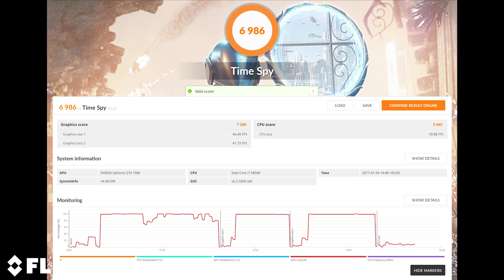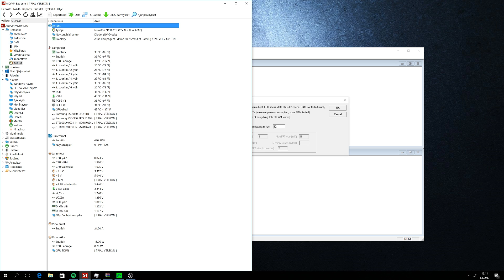Gaming PC filmed with thermal camera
The parts list:

CPU: Intel i7-6850k
Graphics card: GeForce GTX 1080 STRIX A OC
Motherboard: Asus ROG STRIX X99 Gaming
RAM: 2x8Gb Kingston HyperX Fury DDR4 2666 Mhz
Hard drives: 512GB M.2 SSD + 1 TB SSD
CPU cooler: Thermalright Silwer arrow IB-E Extreme
Power: Corsair 750w RM750x
Case: Fractal design define R5 BlackOut edition
Operating system: Windows 10 Home

Thermal videos were filmed with FLIR T660 thermal camera